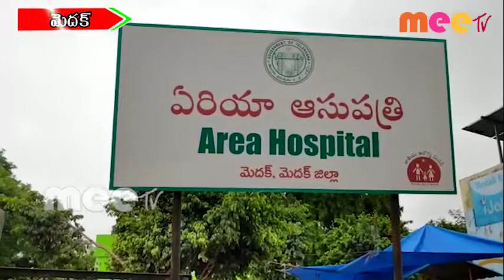కరోనా టెస్టు సెంటర్ ను ప్రారంభించినా ఎమ్మెల్యే పద్మా దేవందర్ రెడ్డి //12.06.2020//MEE TV NEWS//